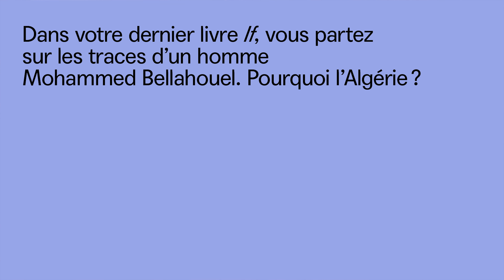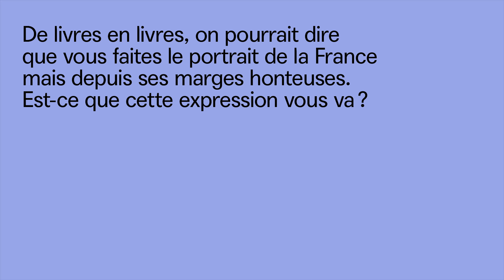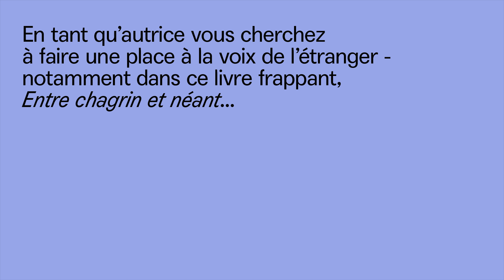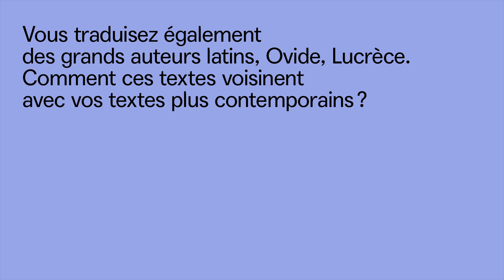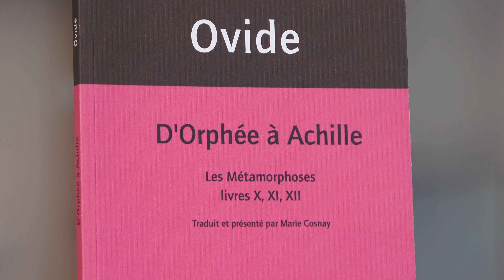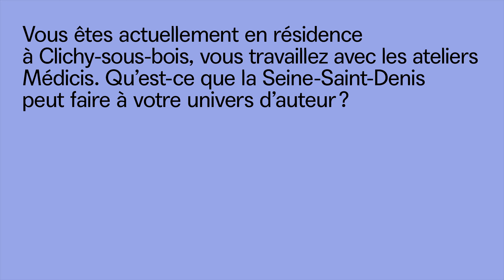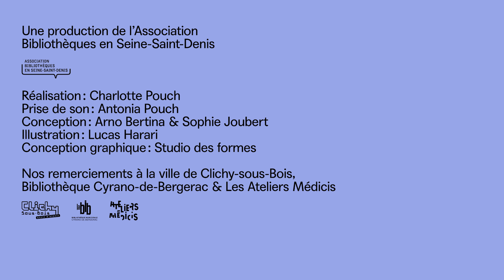Marie Cosnay - Des visages, des voix et des bibliothèques #6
Romancière et traductrice de textes antiques, actuellement en résidence d'écrivain aux Ateliers Médicis de Clichy-sous-Bois, Marie Cosnay nous parle de son dernier livre "If" paru aux éditions de L'Ogre en 2019, et plus généralement de son univers d'autrice depuis la bibliothèque Cyrano-de-Bergerac de Clichy-sous-Bois.

Pour son édition en ligne, l’Association Bibliothèques en Seine-Saint-Denis adapte son festival en « page-écran » : donnant à voir et à entendre dix autrices et les auteurs de l’édition 2021 comme on lirait une revue, constituée de 10 chapitres qui seraient autant de microcosmes à découvrir.
Si le 93 est un département qui contient tous les mondes possibles, si chaque médiathèque est un seuil permettant d’accéder au monde réel comme aux univers imaginaires, quoi de plus naturel que de circuler entre leurs rayonnages et en compagnie d’autrices et d’auteurs, dans le bruissement livresque des voix qui les ont influencés ?

Une production de l'Association Bibliothèques en Seine-Saint-Denis
Réalisation : Charlotte Pouch
Prise de son : Antonia Pouch
Conception : Arno Bertina & Sophie Joubert
Conception graphique : Studio des formes